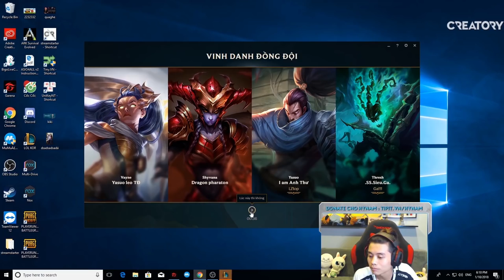" Sách phép " liệu có quá dữ !? | Test bảng ngọc mới Riven